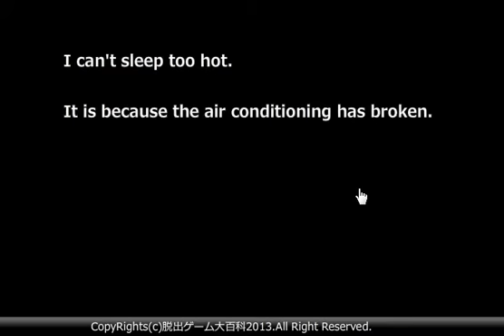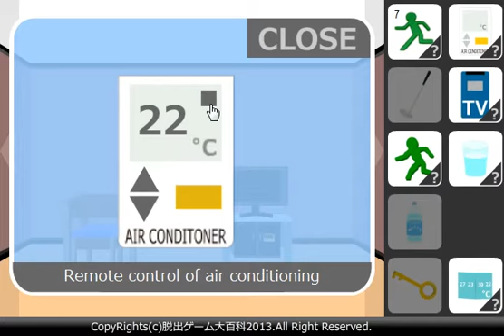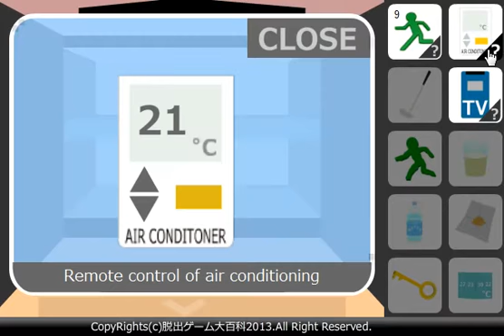Find the Escape-Men 59: Sultry Night walkthrough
ピクトさんをさがせ！59（熱帯夜編）